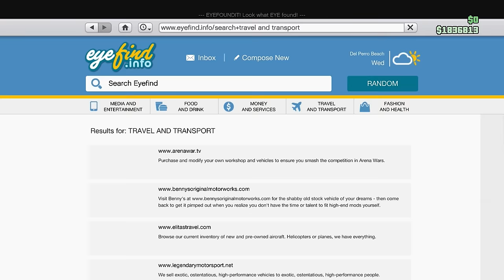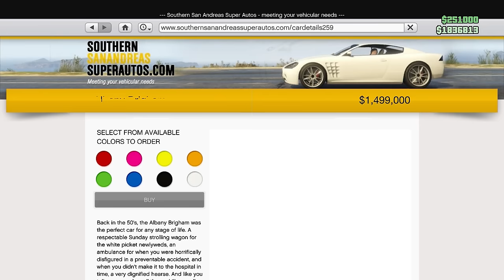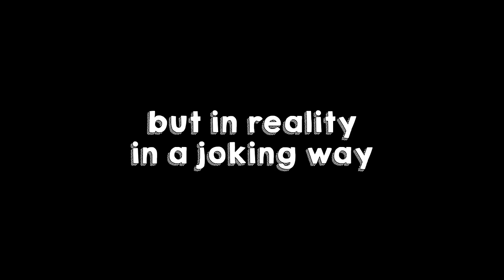I went GHOST HUNTING in GTA!!! | Broke to Ballin' #41 - GTA Online E&E